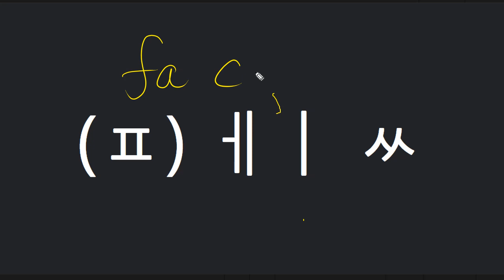전근욱 2021 10 21 파닉스 성취도 80